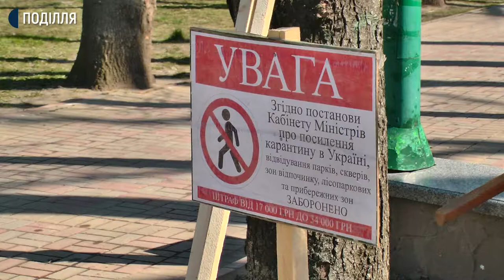У Хмельницькому поки не складають протоколи за порушення правил карантину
У Хмельницькому поки не складають протоколи за порушення правил карантину, які посилили в місті від учора. Про це розповіла інспектор роти №4 управління патрульної поліції області Марія Брилко. За її словами, відсьогодні вулиці Хмельницького патрулюють правоохоронці спільно із муніципальної дружиною та національною гвардією. Як слідкують правоохоронці за дотриманням нових карантинних приписів в обласному центрі - бачила наша знімальна група.